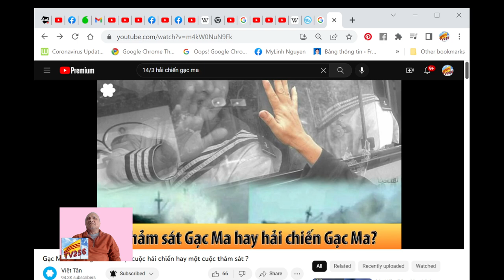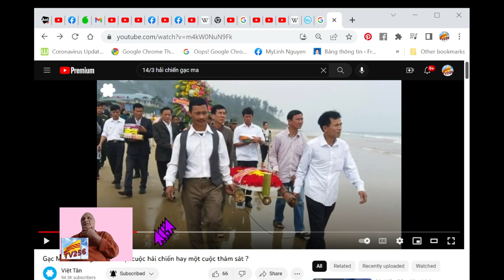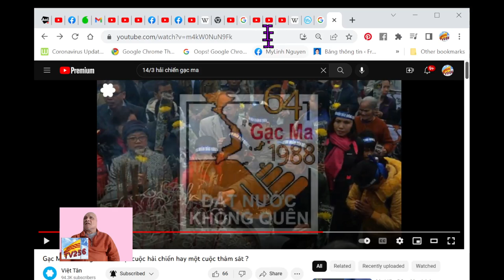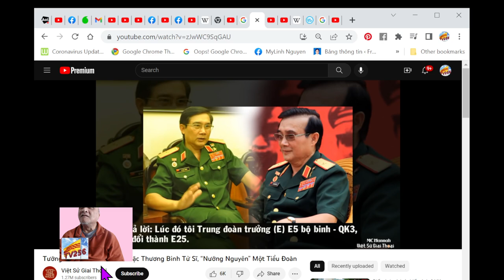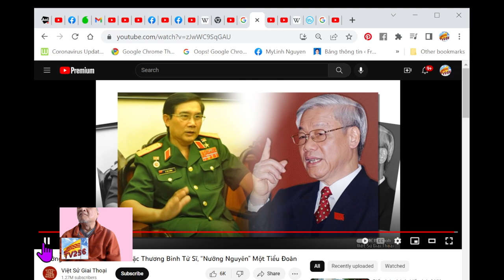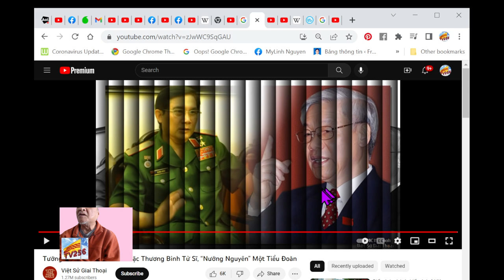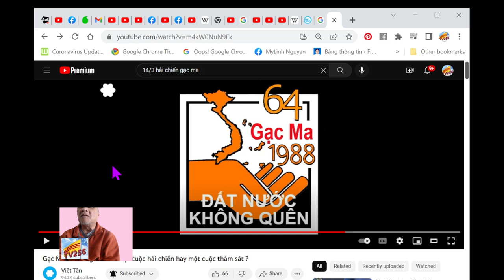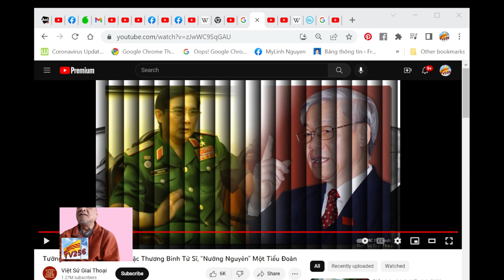TV256: Giải Mã Sự Kiện Thảm Sát Gạc Ma 14/3/1988, Ai Ra Lệnh Không Được Nổ Súng???